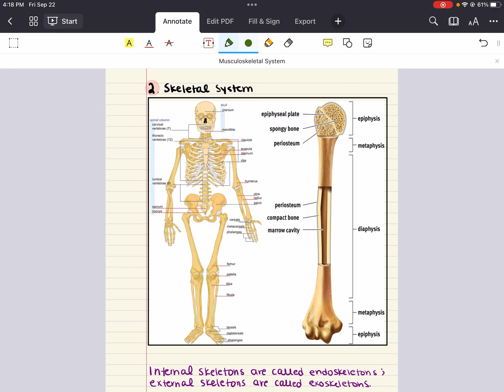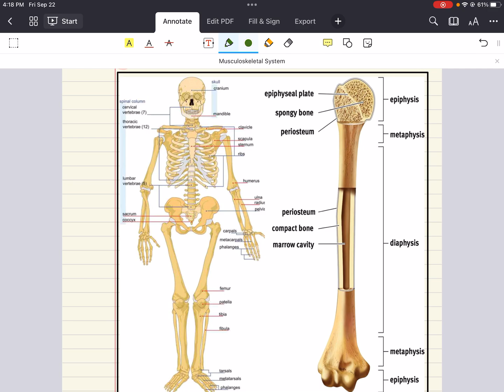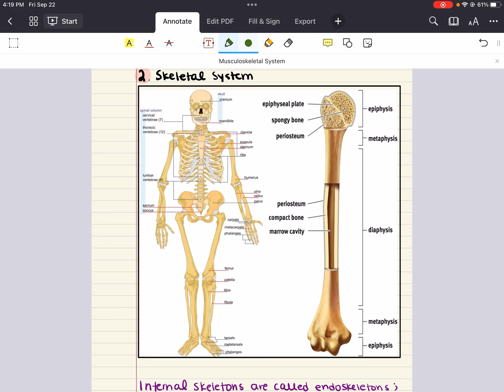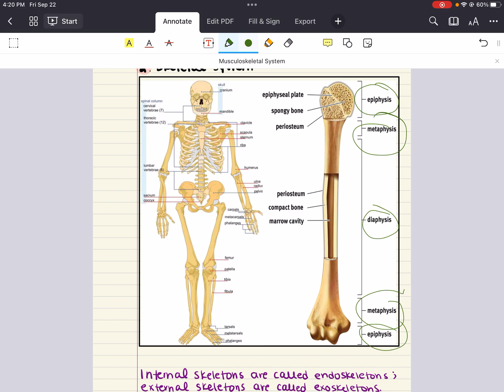MCAT Biology Lecture: MusculoSkeletal System (2/2)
Hello Future Doctors! This video is part of a series for a course based on Campbell Biology and Kaplan MCAT resources. For each lecture video, you will be able to download the blank and completed notes.

If you have any questions or have specific problems that you would like to see in a problem set video, feel free to leave a comment below or email me at:

I will reply as soon as possible since I am a busy graduate student. But ultimately, I would still like to be a resource for you to use. I only wish for your success.

Good luck. You got this. Happy studying!